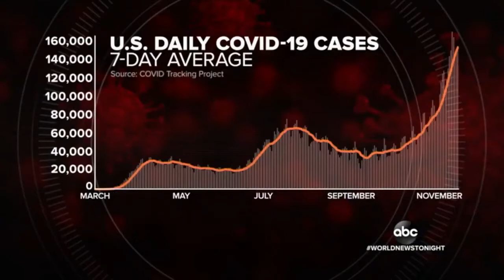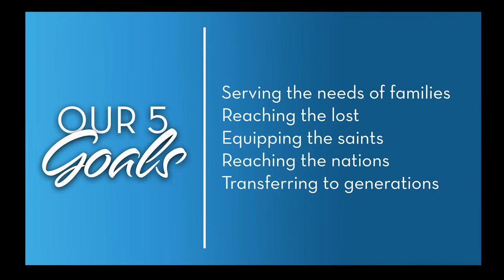Let's Refresh -Thoughts That Produce a Thankful Heart